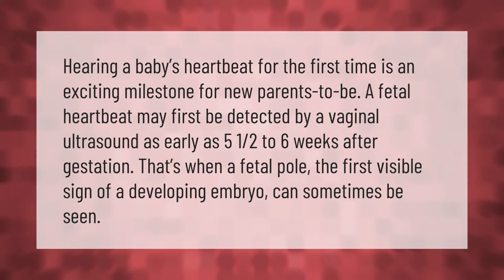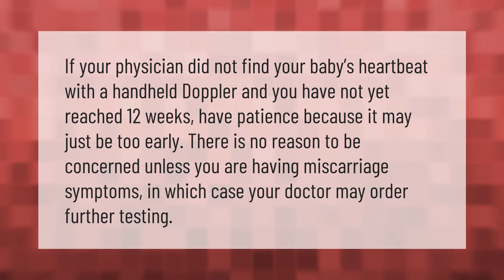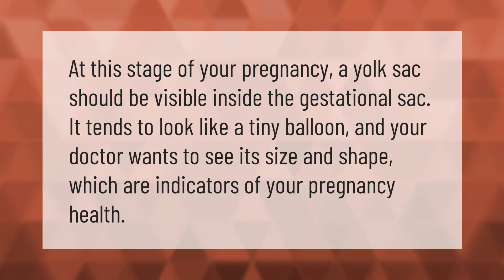How many weeks of pregnancy can you hear the heartbeat?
00:00 - How many weeks of pregnancy can you hear the heartbeat?
00:40 - What if there is no heartbeat at 12 weeks?
01:10 - Can you hear a baby's heartbeat at 3 weeks?
01:43 - What does a 6 week ultrasound look like?

Laura S. Harris (2021, January 25.) How many weeks of pregnancy can you hear the heartbeat?
    AskAbout.video/articles/How-many-weeks-of-pregnancy-can-you-hear-the-heartbeat-214688